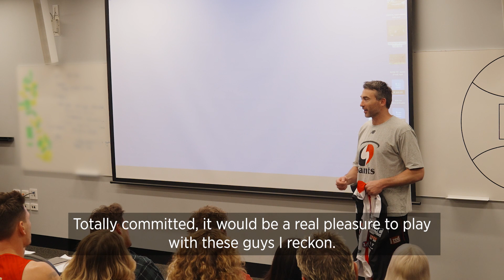'We love what you bring': Webster and Battle receive milestone guernseys ahead of elimination final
Assistant coach Corey Enright presents milestone backs Jimmy Webster and Josh Battle their guernseys ahead of their respective 150th and 100th career games.